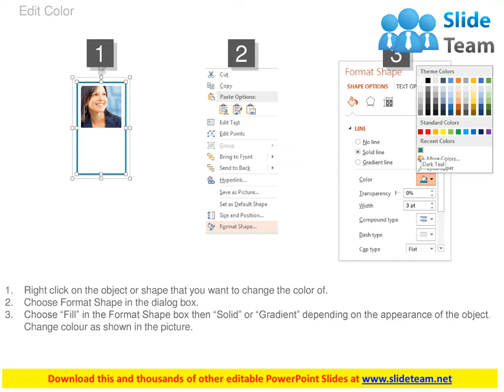four business peoples tags for team management powerpoint slide